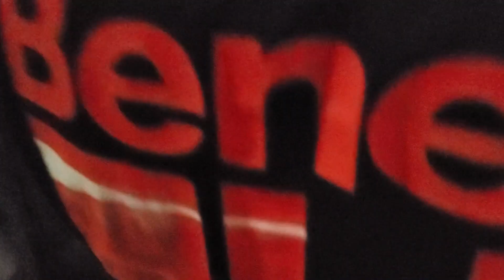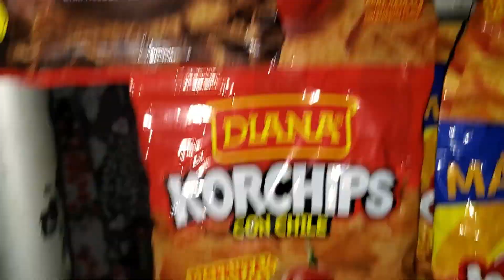Visitamos un Puesto de comida rápida en Santa Ana